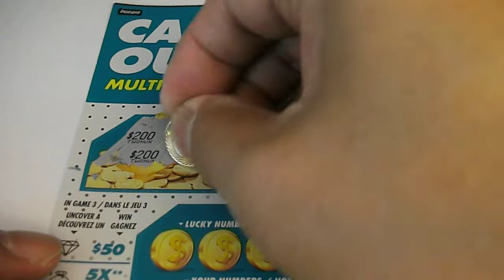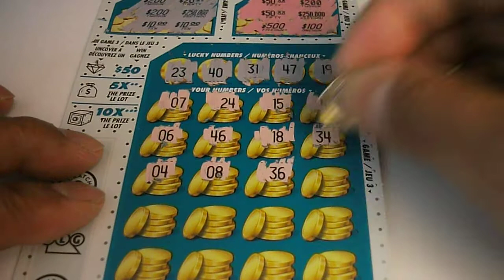2020-12-28 OLG #2223 $10 Ca$h Out Multiplier #001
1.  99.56% of the prizes are for $100 or less.
2.  Expect 60.0% back from these $100 or less prizes.
3.  Highlighted prize is the $50 prize with 1 in 20.6 odds.
4.  Only 2,386 tickets out of 2.06M tickets are for prizes greater than $100.
5.  Odds of winning 5X Money Bag Symbol / 10X Safe Symbol at 1 in 60.1 and 1 in 214.4 respectively.